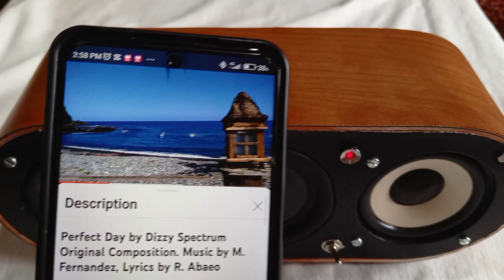How I made a DIY bluetooth speaker with PVC pipe enclosure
DIY Bluetooth speaker with a PVC pipe enclosure, upcycled speakers from an old 5.1 speaker system and a tiny TPA3110 amplifier